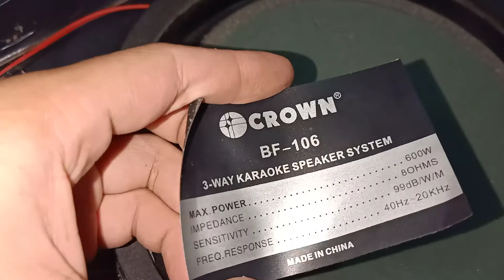CROWN BF 106 600WATTS KARAOKE SPEAKER INSIDE